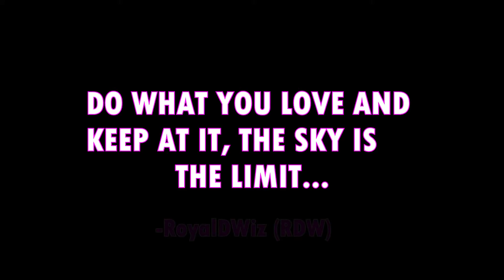MrBeast First EVER Minecraft Video Reaction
REACTING TO MRBEAST FIRST VIDEO GETS MOTIVATIONAL AT THE END, SO WATCH TILL THE END!
KEEP GOING AFTER WHAT YOU LOVE, NO MATTER HOW HARD IT GETS. LEARN AND MOVE FORWARD.

l╔═╦╗╔╦╗╔═╦═╦╦╦╦╗╔═╗l
l║╚╣║║║╚╣╚╣╔╣╔╣║╚╣═╣l
l╠╗║╚╝║║╠╗║╚╣║║║║║═╣l
l╚═╩══╩═╩═╩═╩╝╚╩═╩═╝l

FOLLOW the socials to be updated!